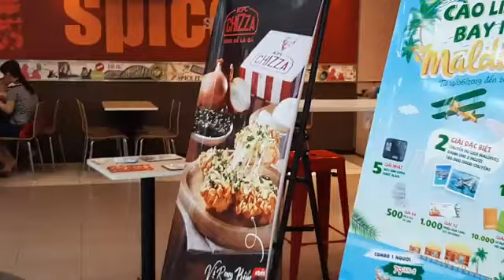Siêu Thị Big C Bình Dương Hàng Hoá Chất Lượng Xịn Sò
Xin cảm ơn tất cả các bạn đã xem và ủng hộ kênh Showbiz 86 TV : Siêu Thị Big C Bình Dương Hàng Hoá Chất Lượng Xịn Sò
Showbiz 86 TV là kênh thường xuyên cập nhật những thông tin mới nhất về showbiz, showbiz việt, bóng đá, đời sống xã hội
Đăng ký Showbiz 86 TV để cập nhật những video clip mới nhất